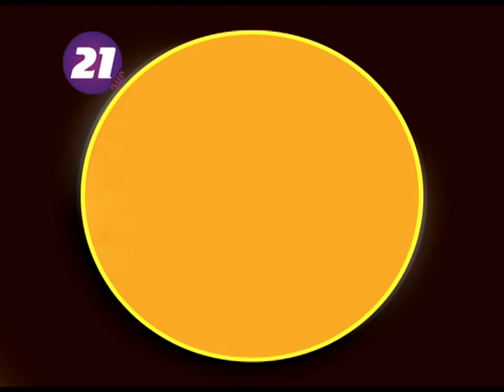Pelino Confetti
Pelino Confetti Սրահ
Պուշկին 15